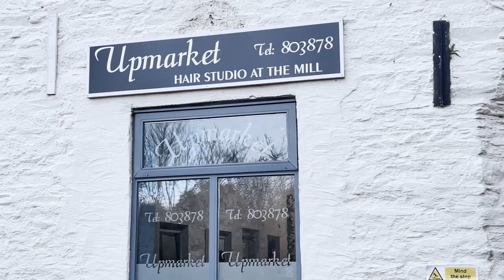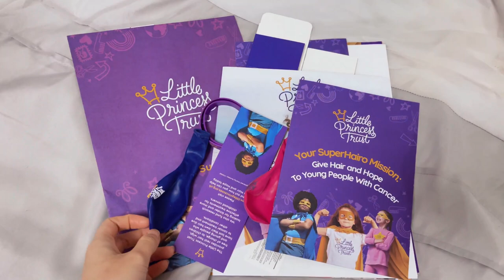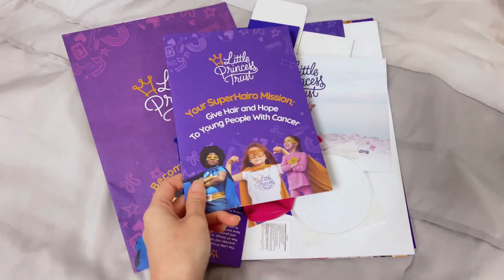Cutting my hair short!!! VLOG + Parents and Luke's Reaction!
Another VLOG: This is a big transformation for Elora. Watch and see the reaction of her parents and husband Luke.
 Kung hindi niyo alam! Elora is a November baby so, sa bday niya she has decided to cut her hair to donate to Little Princess Trust, which makes wigs for children and young people who have lost their hair through cancer treatment and other conditions. She never regrets it. It was a rewarding experience for her, and it made her feel good to be able to give a girl a chance to twirl her fingers through their hair again.